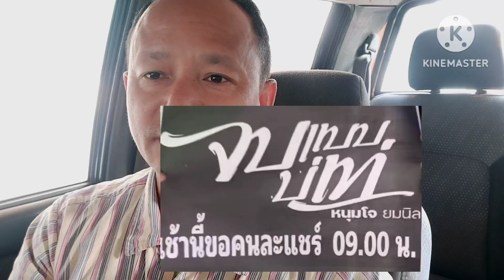ยินดีกับ 4รางวัลดีเด่นแห่งชาติ บอสโจนำทีม อุ๋งอิ๋งลูกกตัญญูแห่งชาติ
ร่วมยินดีกับ 4รางวัลดีเด่นแห่งชาติ บอสโจนำทีม น้องอุ๋งอิ๋งลูกกตัญญูแห่งชาติ รางวัลเกียรติยศระดับชาติ ขอเเสดงความยินดีด้วยจ้า